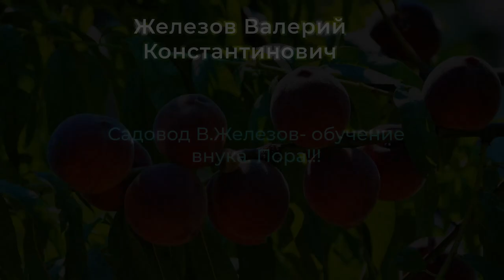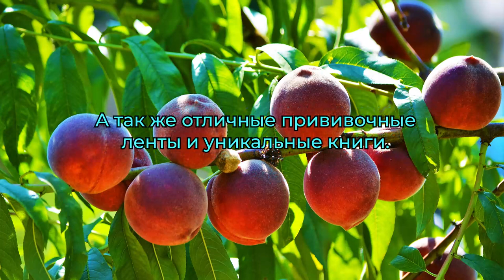Садовод В.Железов- обучение внука. Пора!!!